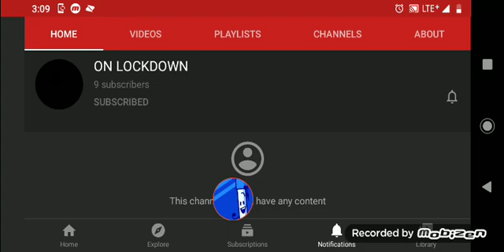who remember this user